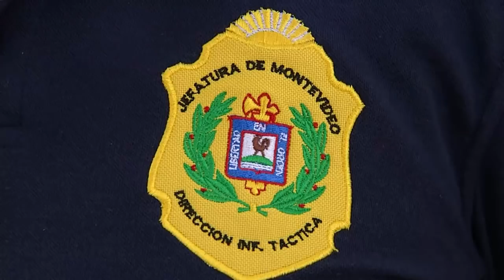Detienen a tres barras de Nacional sospechosos de un doble asesinato